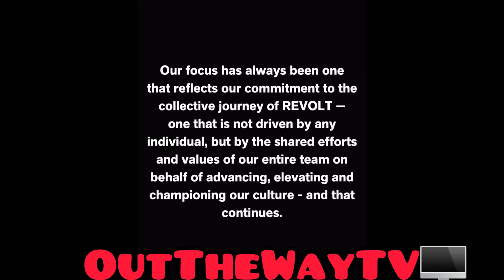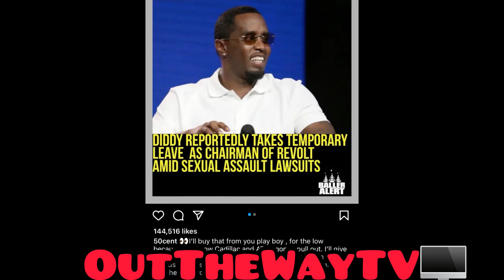And another 1… Diddy steps down as chairman of Revolt and more companies cut dies with the Mogul👀